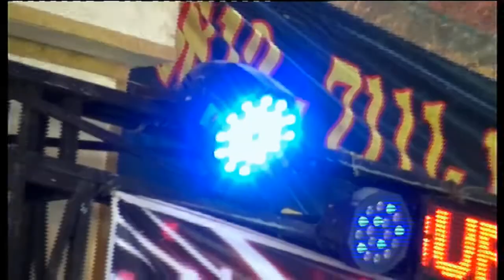Tak Bisa Tidur | Allica Music | Epil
Resepsi pernikahan "Firmansyah" Putra kelima Bpk. Ahmadi (alm) & Ibu Nurmeni dengan "Yosi Witriya, S.Sos" Putri kedua Bpk. Abrianto & Ibu Sunarti, S.Pd

Acara Resepsi pernikahan di Desa Epil Kecamatan Lais, Kab. Musi Banyuasin Sumsel